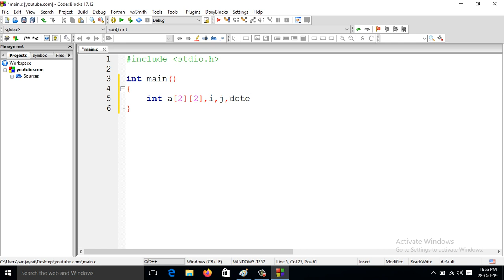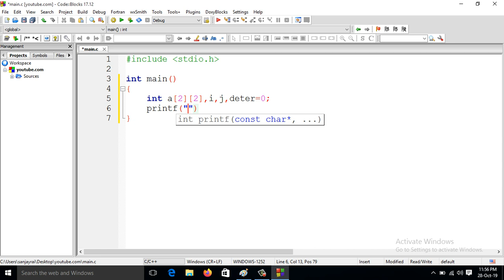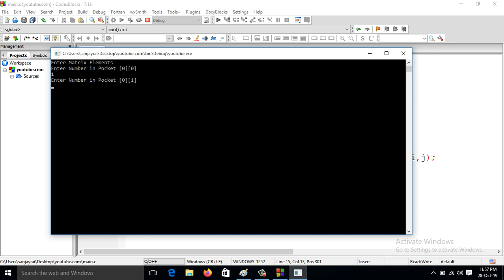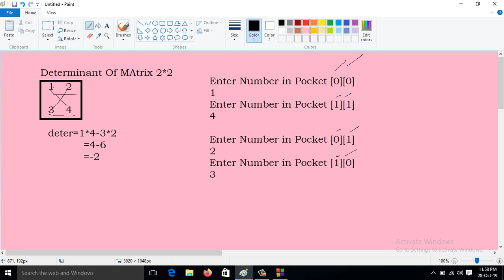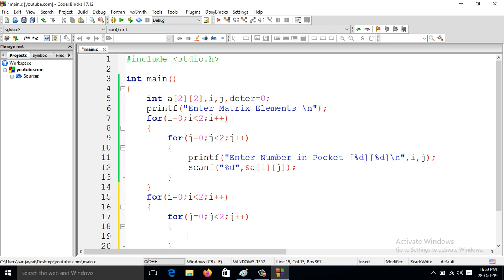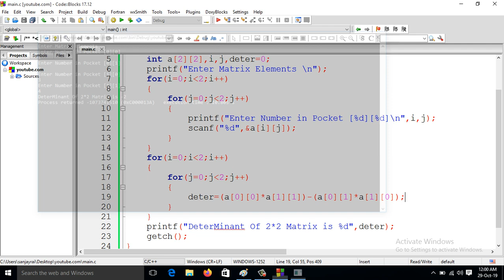C program to find Determinant of 2*2 Matrix (Hindi)